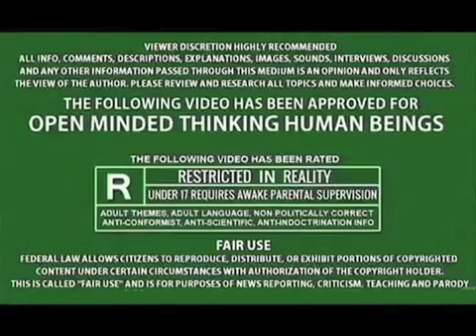“GHOST CART”- DIMENSIONAL VORTEX (THE LAWS OF ATTRACTION APPLIES TO EVERYTHING AROUND YOU)!!!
LOOK TWICE...
CROSS ONCE!!!